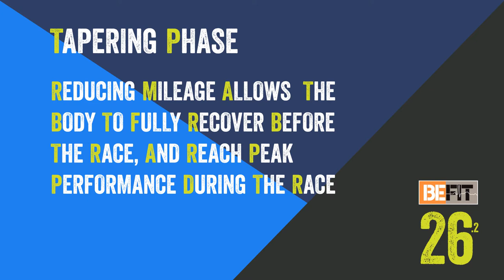BeFit Marathon Training | 3-1 Weeks Out